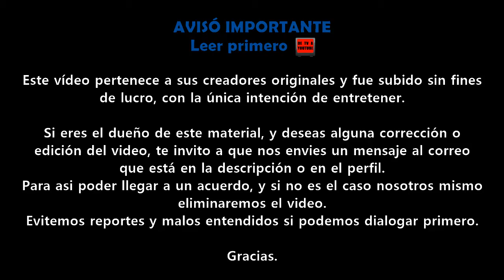Dragon Ball | Promo ETC TV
Gracias.